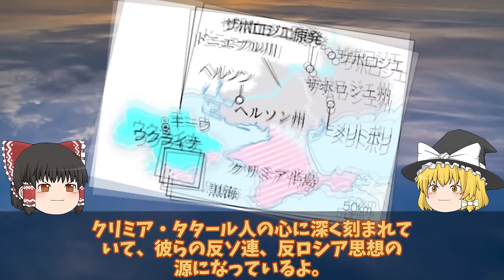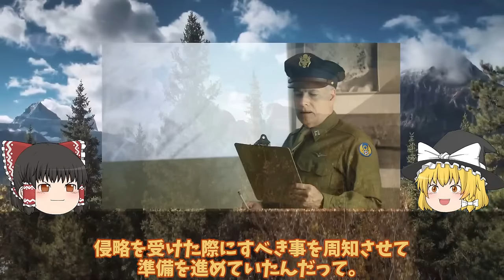【ゆっくり解説・軍事News】クリミア半島奪還スペシャル 露領土南部メリトポリで大爆発弾薬庫大爆発150キロはハイマースか！東部へ南部戦線から全軍撤退【軍事】【特集】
クリミア半島奪還スペシャル　露領土南部メリトポリで大爆発弾薬庫大爆発150キロはハイマースか！東部へ南部戦線から全軍撤退【軍事】【特集】

1露領土南部メリトポリで大爆発弾薬庫大爆発150キロはハイマースか！東部へ南部戦線から全軍撤退中に？

2T72戦車一秒後粉々に大爆発露軍T72戦車VS烏軍T64戦車爆破5秒前!露軍のT72戦車はポンコツ

3バルチザン関与ドローン超攻撃で弾薬庫クリミア半島露軍施設で大火災発生か！南東約15キロ露軍兵舎に大規模火災？